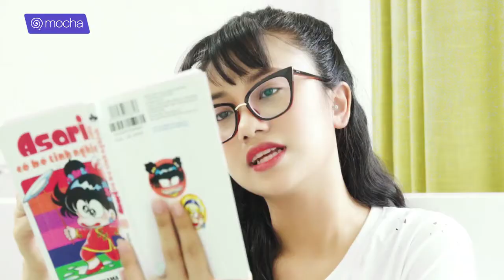Dẫn Trai Về Nhà Và Cái Kết | Phim Ngắn học đường 2020 | đại học du ký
“Hoán Đổi Linh Hồn”  do Viettel Media - đơn vị sản xuất phim chuyên nghiệp phát hành trên Mocha và trên Kênh Youtube Trạm Phim Cấp ba vào 19h30 hàng ngày.
❤️❤️HÃY CÙNG XEM PHIM VÀ CẢM NHẬN NHÉ CÁC TÌNH YÊU ❤️❤️
“Hoán Đổi Linh Hồn” là câu chuyện về hai con người tài giỏi ở hai lĩnh vực khác nhau: Vũ Phong - đội trưởng đội bóng đá trường và Chiêu Dương - cô nàng mọt sách với biệt danh “quái thú”. Với những quan điểm trái chiều, tham vọng và cái tôi cao, giữa hai người có những hiểu lầm và mâu thuẫn khó hóa giải. Thế rồi một phép màu xảy ra, Vũ Phong và Chiêu Dương hoán đổi linh hồn cho nhau. Trải qua những rắc rối trong thân xác đối thủ họ dần hiểu bản thân hơn. Trên hành trình trở về, họ dần thay đổi bản thân và thay đổi cái nhìn với những người xung quanh mình. Phim được sản xuất bởi Viettel Media